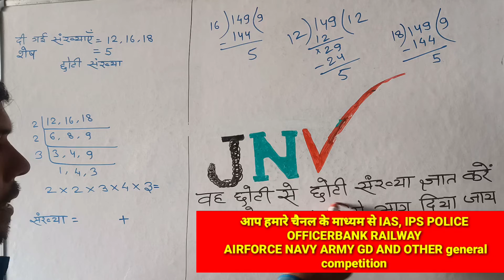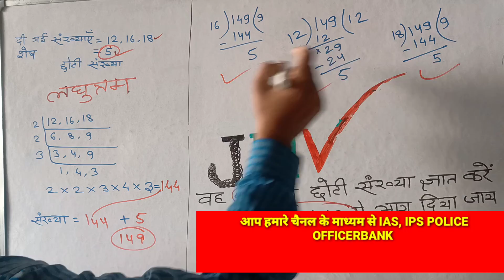नवोदय विद्यालय की तैयारी कर रहे छात्र और छात्राओं के लिए